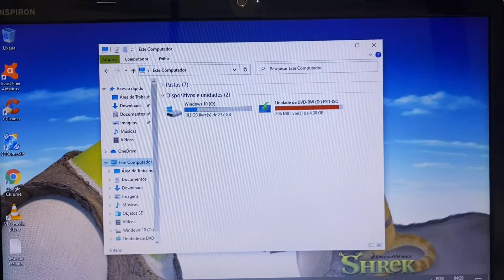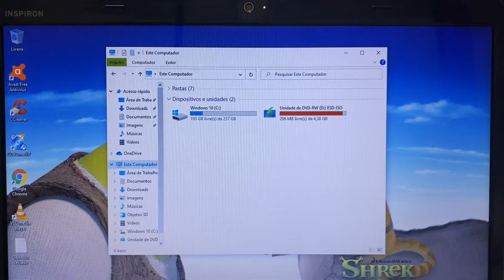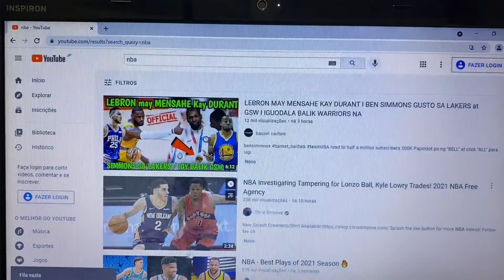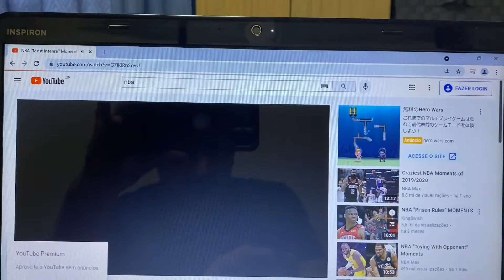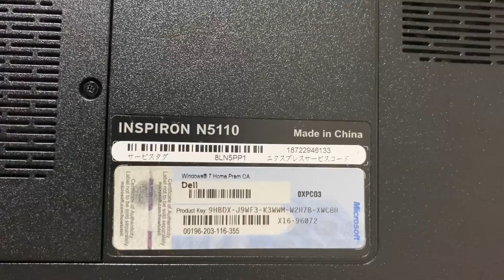Vendido🎉Notebook Dell Core i7 Completo 8G Mem SSD256G HDMI Bluetooth WebCam USB3.0 Bateria Nova 🙀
¥25,000

Modelo 2012
8 Giga Memoria DDR3
Wi Fi
Bluetooth
WebCam Embutida
Gravador de DVD
Entrada Sata